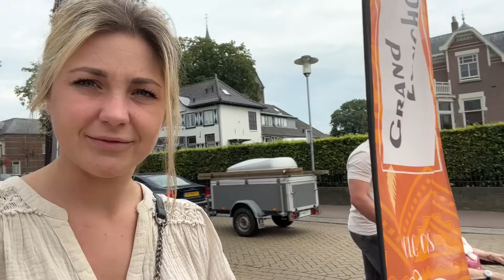NAAR DE BELGISCHE ARDENNEN & WHEELIE MET OMA ANS!